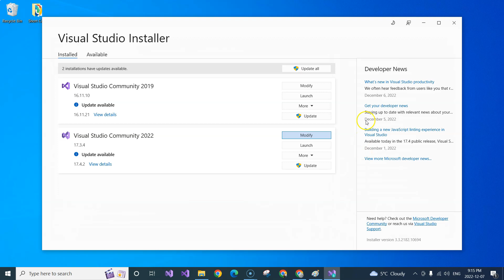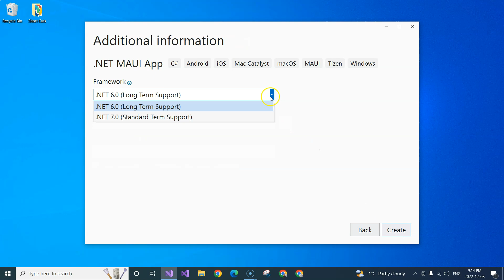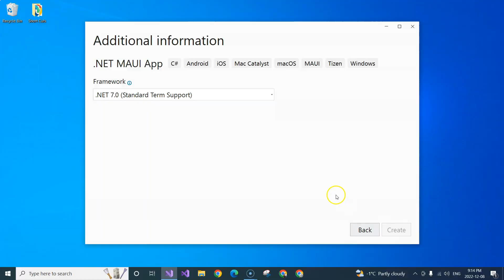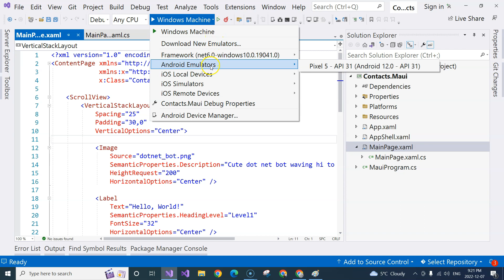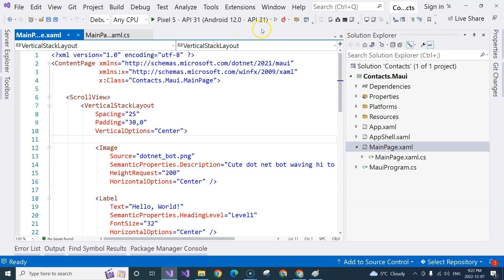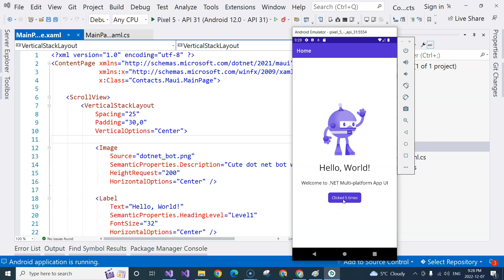Prepare Development Environment & Create first project Ep2 | .NET MAUI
🎁ALL-ACCESS Subscription: Unlock access to all of my courses, both now and in the future at a low $19.99 / month.

🔥Learn Blazor while creating an Inventory Management System in .NET 6

💎Complete Blazor Course: Build an e-commerce app with ASP.NET Blazor and Clean Architecture